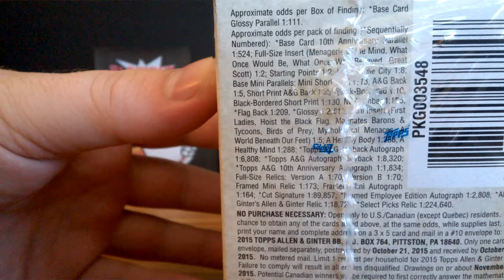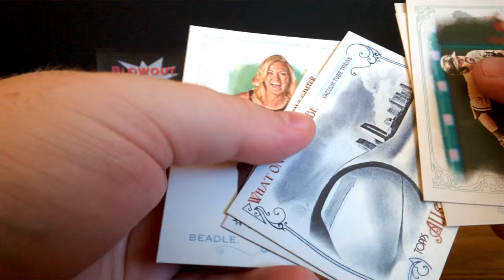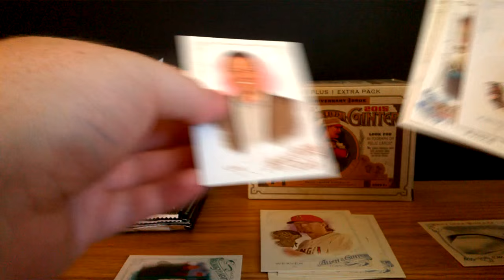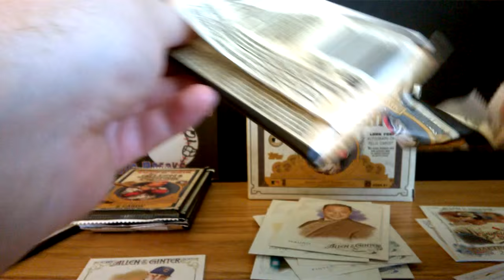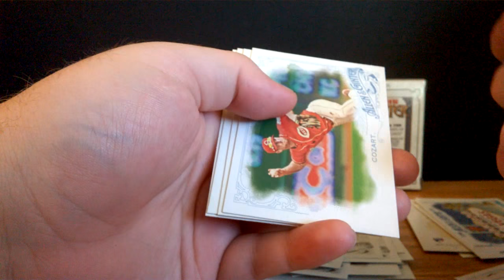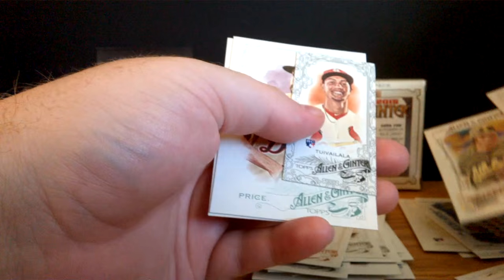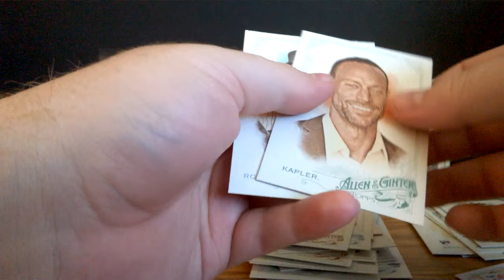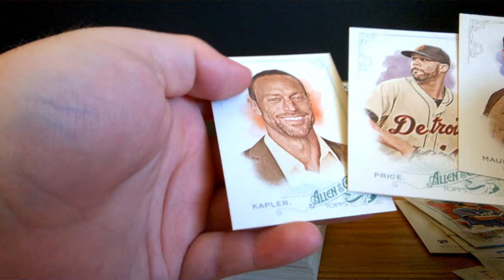2015 Topps Allen & Ginter Baseball Blaster Box Break!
Dave here with a Blaster Box Break of 2015 Topps Allen and Ginter!